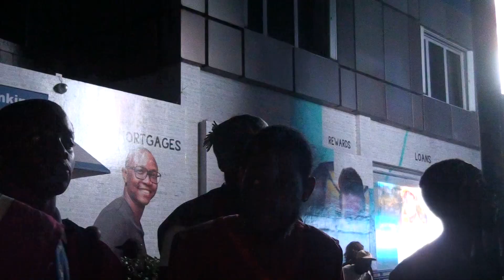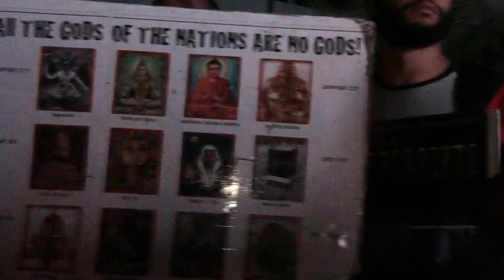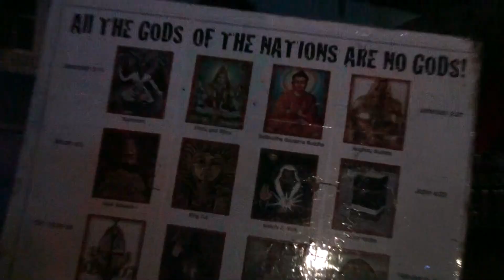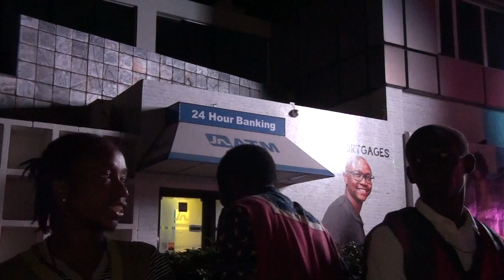AMERICA MYSTERY BABYLON THE GREAT HAVE LOST IT'S POWER